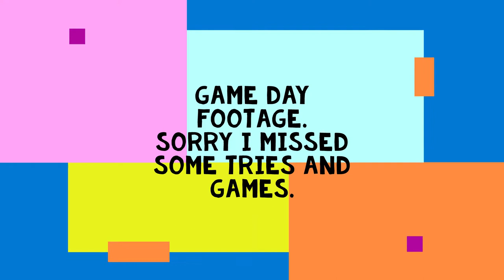Huddersfield Vs Bradford Pathways 14th April 2022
Clips for the pathways games played at Lindley today with a few of the KXP 2022 U15's playing.